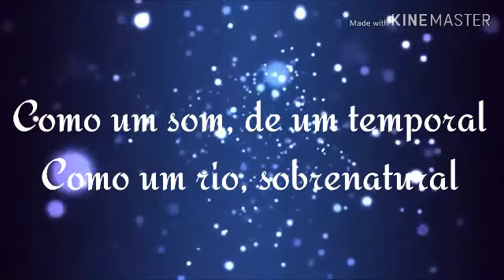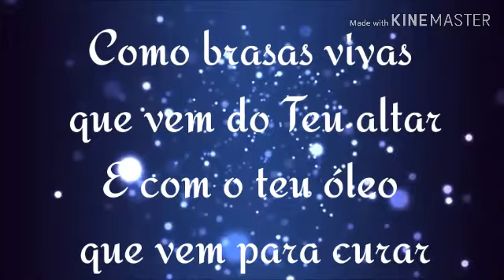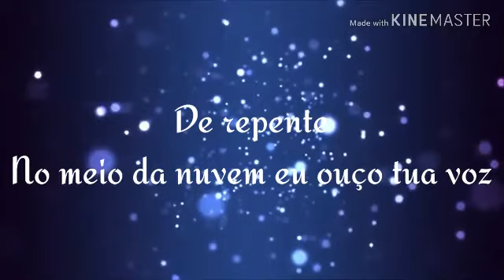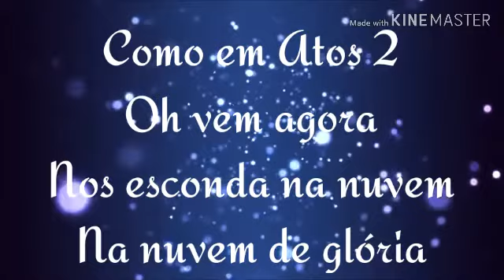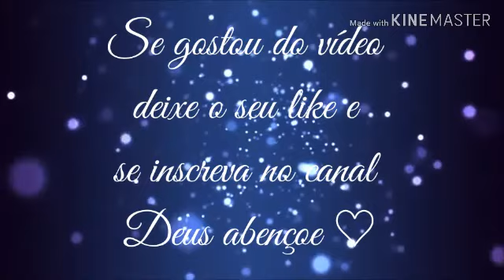Enchei Vos - Peterson e Mag Ribeiro (Legendado)